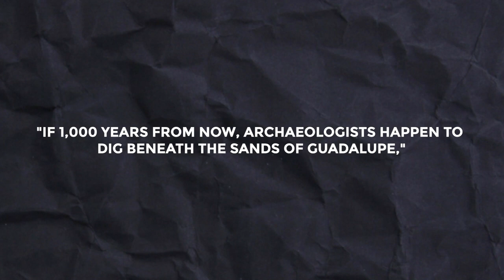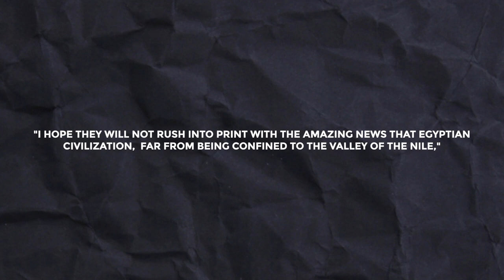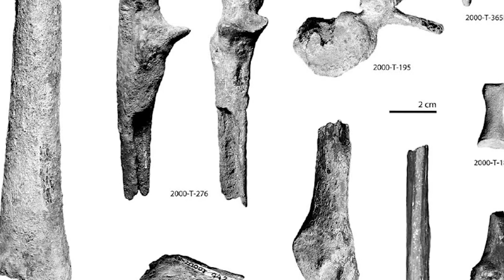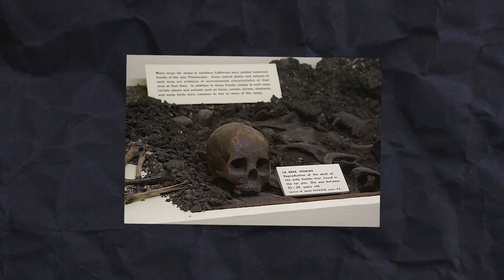INSANE!! Archaeologists Dug Up A Californian Sand Dune And What They Discovered Left Them Speechless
In this fascinating video, we follow a team of archaeologists as they embark on an excavation project in a Californian sand dune. As they dig deeper into the sand, they uncover a treasure trove of ancient artifacts and human remains that shed light on a previously unknown civilization. The discoveries they make are truly remarkable, and they are left speechless by the sheer magnitude and significance of what they have unearthed. Join us on this incredible journey through time as we explore the mysteries of this ancient culture and the secrets they left behind. Whether you're a history buff or simply curious about the past, this video is sure to leave you spellbound!